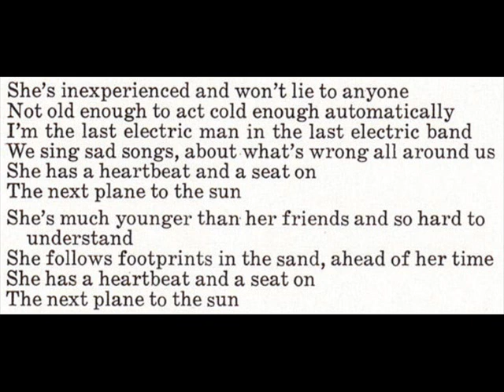Markley "Markley, A Group" 1969 *Next Plane To The Sun*